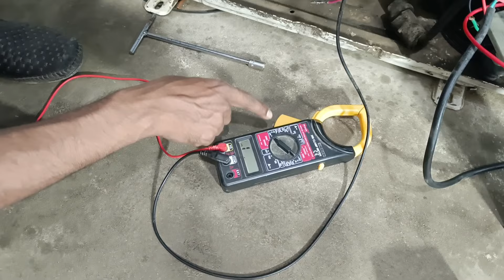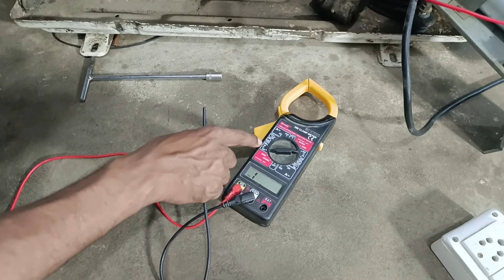AC के आउटडोर का फैन मोटर चेक कैसे करें